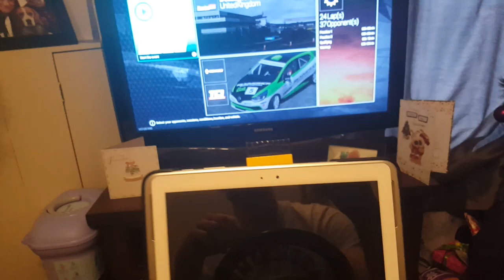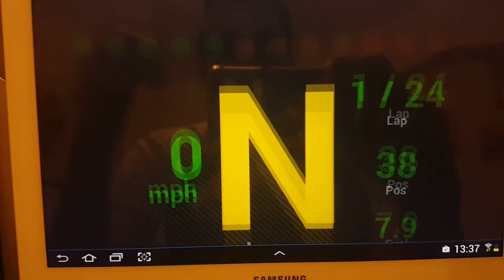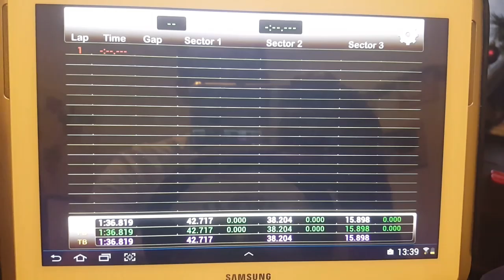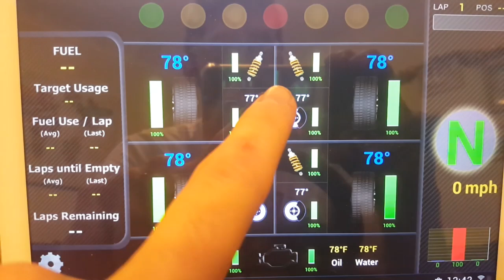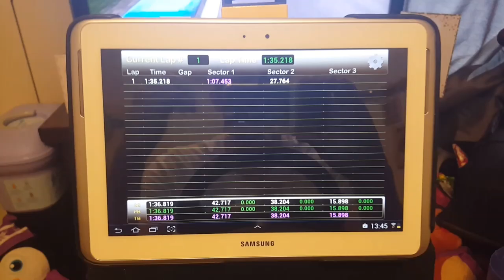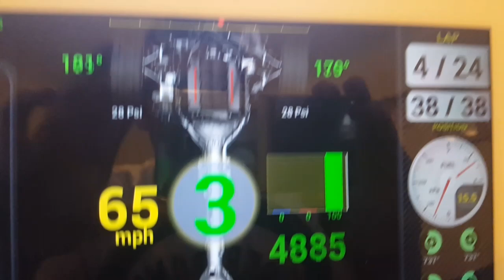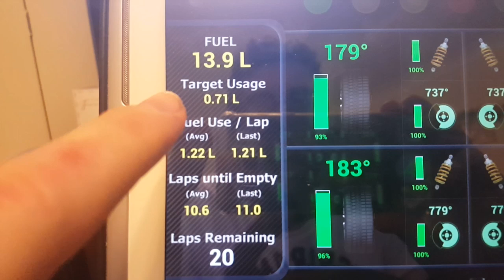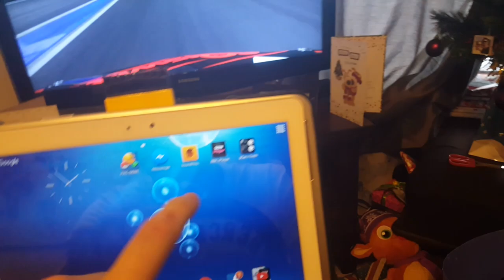NEW Project Cars UDP Console update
UDP support is now available on the ps4 and xbox one consoles following patch 7. Here I show you how it all works.